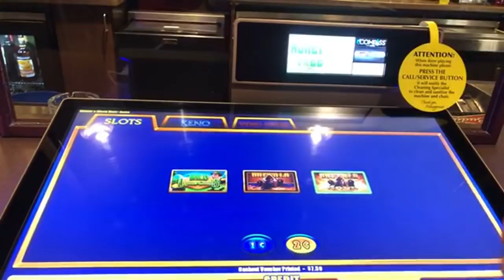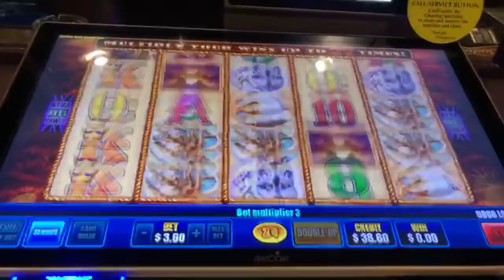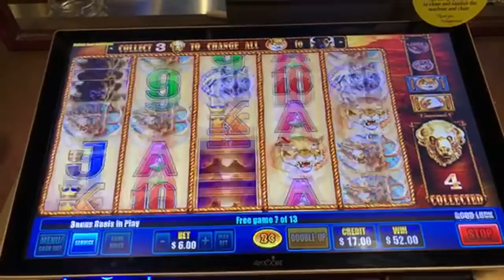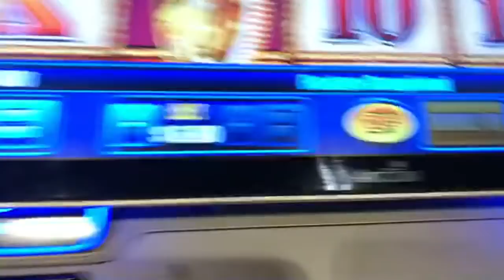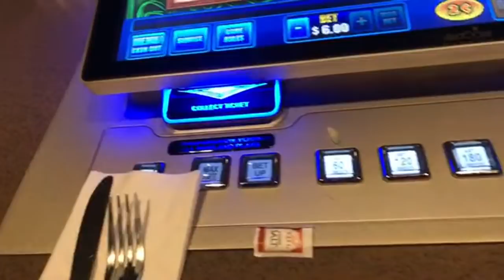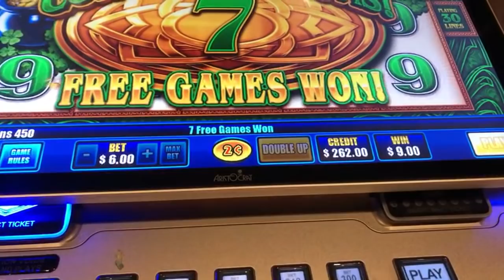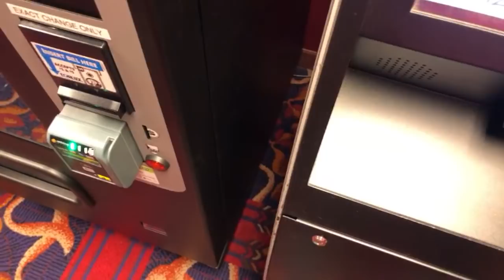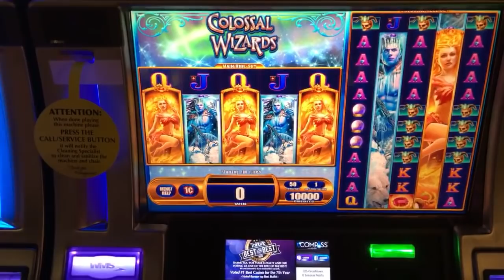Pre Winning Drive Live